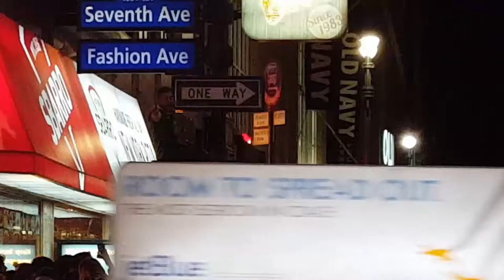Irish invasion- ufc 205 - climbing pool in the streets